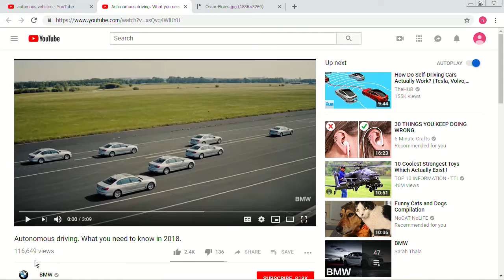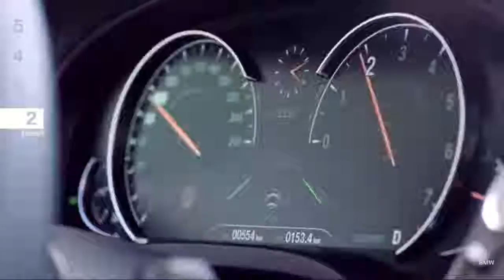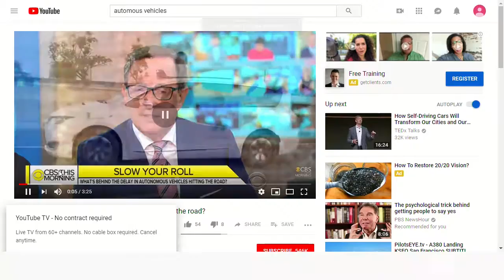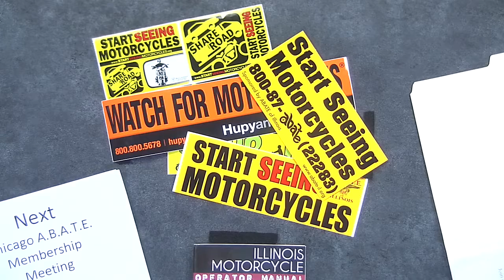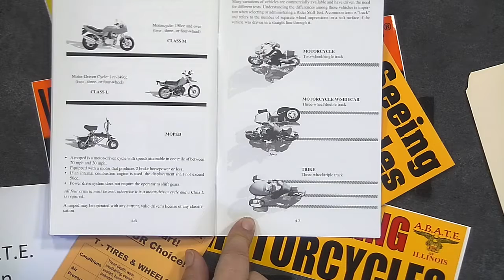A.B.A.T.E.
The A.B.A.T.E. team discusses their concerns about the proposed autonomous vehicles. This program was recorded on November 13, 2018 at Chicago Access Network Television (CAN TV).